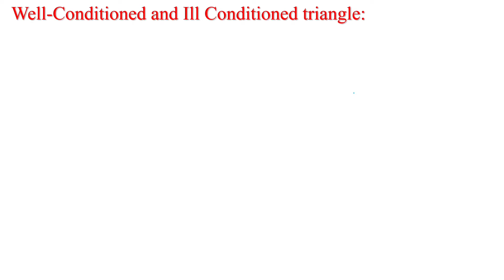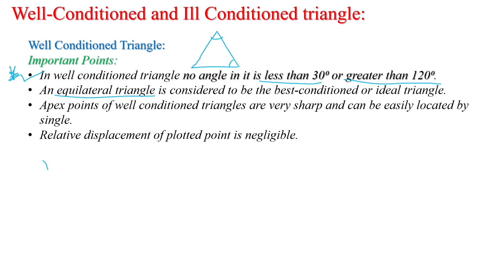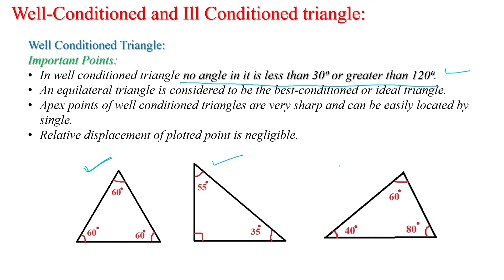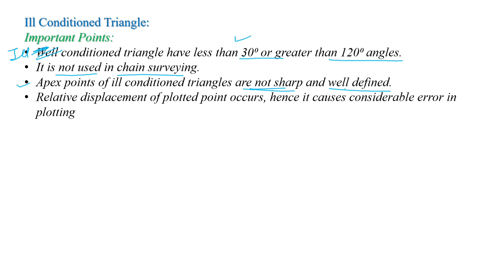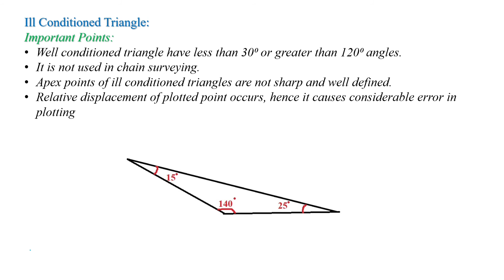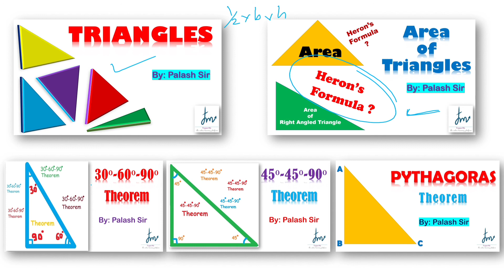well conditioned and ill conditoned triangle,Surveying, Civil Engineering By Palash Sir